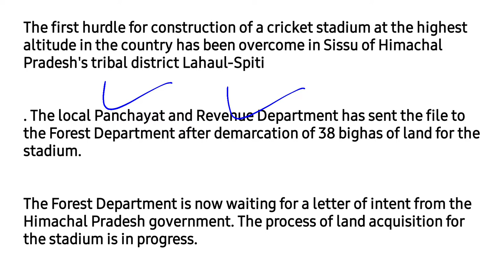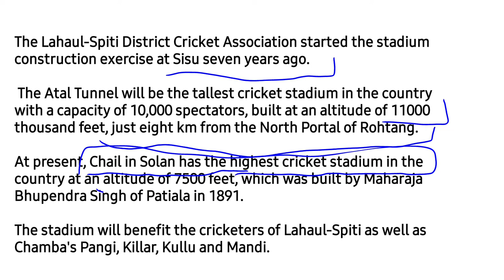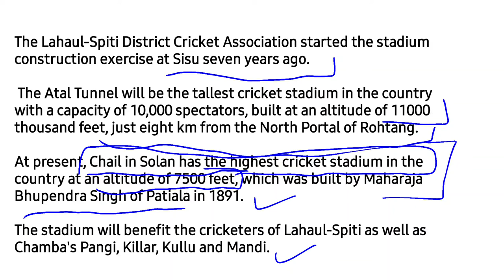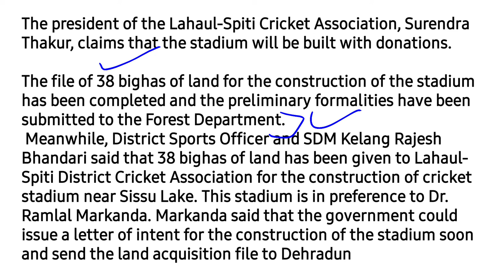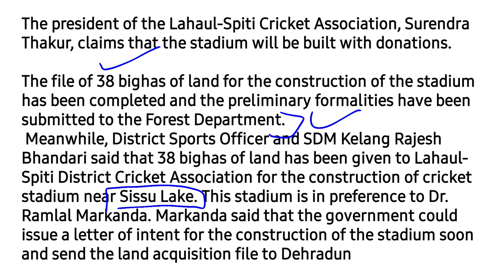Himachal Pradesh: The country's highest cricket stadium will be built in Lahaul-Spiti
The first hurdle for construction of a cricket stadium at the highest altitude in the country has been overcome in Sissu of Himachal Pradesh's tribal district Lahaul-Spiti. The local Panchayat and Revenue Department has sent the file to the Forest Department after demarcation of 38 bighas of land for the stadium. The Forest Department is now waiting for a letter of intent from the Himachal Pradesh government. The process of land acquisition for the stadium is in progress.